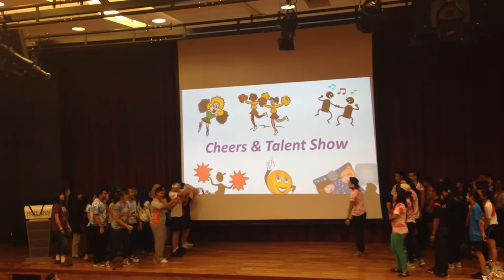20140608 Discovery Camp 1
First of two videos from the 2014 edition of the Discovery Camp at the School of Health Sciences, Ngee Ann Polytechnic